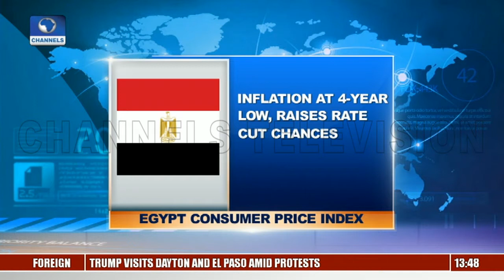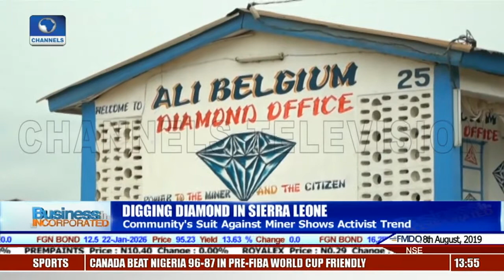Sierra Leone Community Sue Diamond Mining Firm Over Dumping Of Waste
Business Incorporated